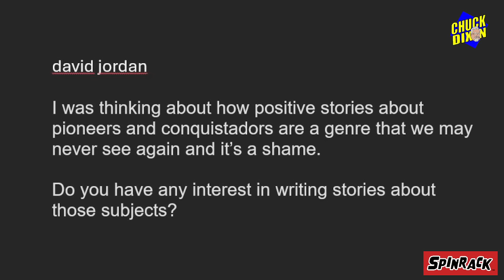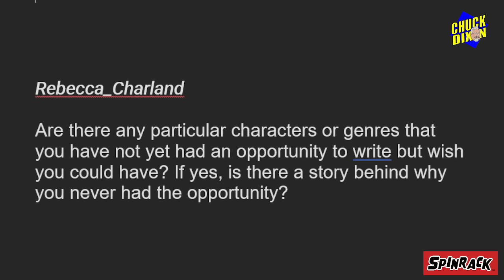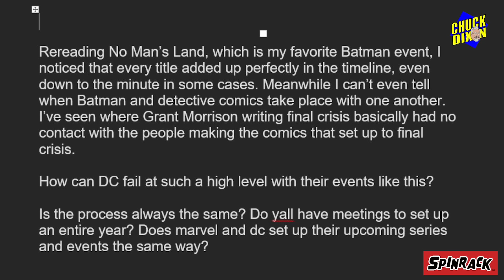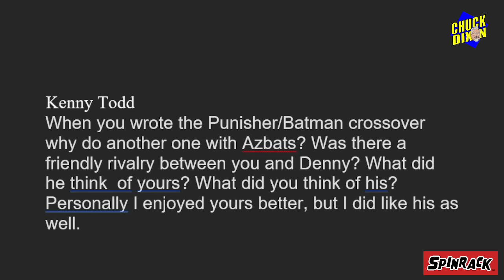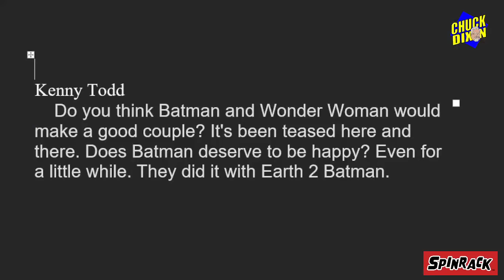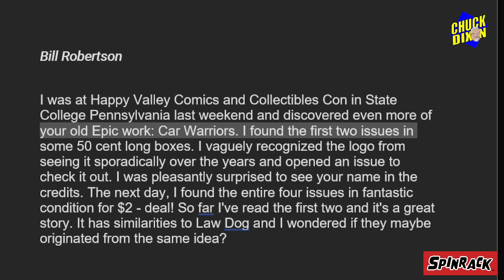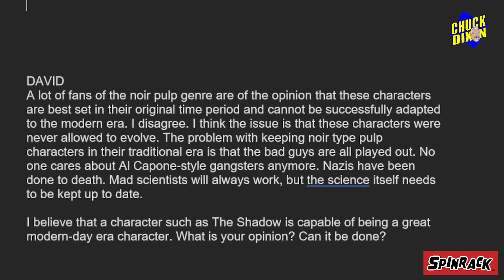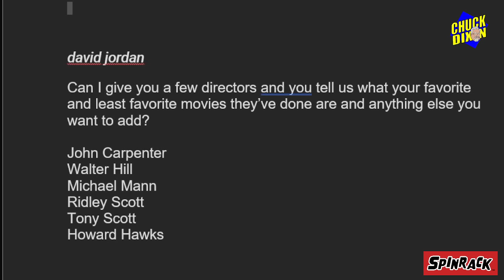Ask Chuck Dixon #189 When crossovers go wrong and why did Batman meet the Punisher?